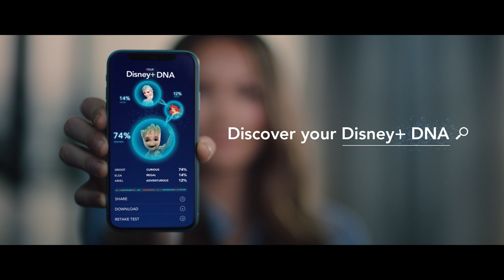Ricki-Lee Coulter's Disney+ DNA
Ricki-Lee discovered her family tree with Disney+ DNA.

There’s a bit of Disney+ in all of us.